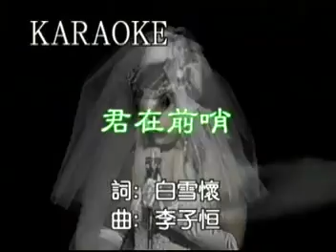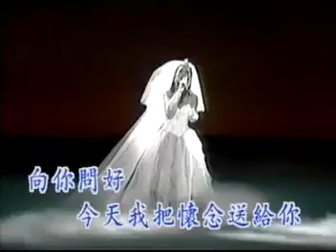邓丽君 君在前哨